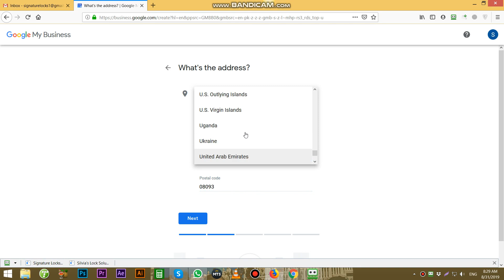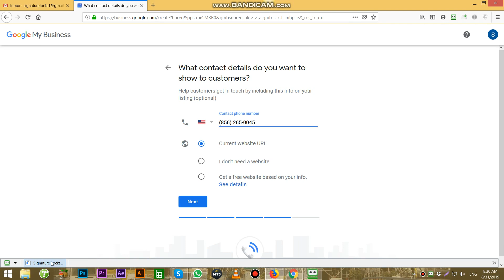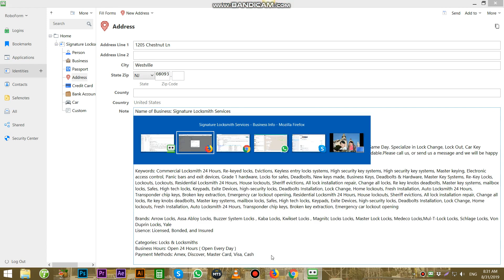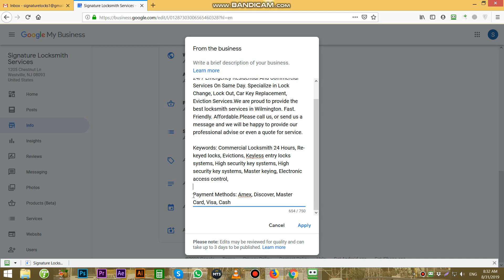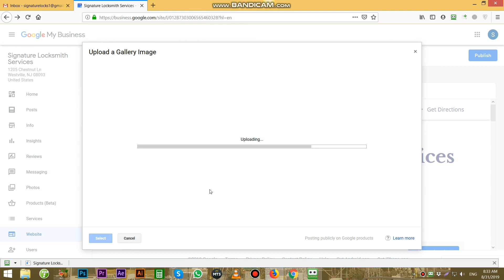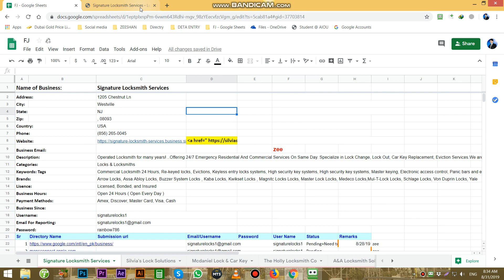How To Creat Free Website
I am Zeeshan Babu My Channel Servicesnet97 How To Add Bizness In Free  Website Directory Submission SEO And Professional Photo Editing Services